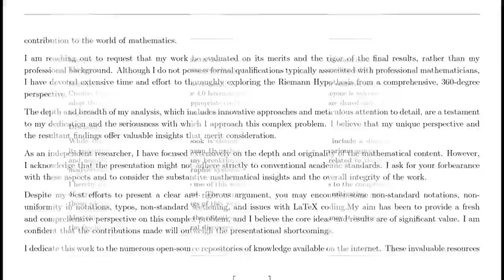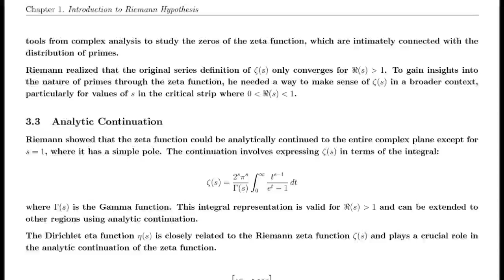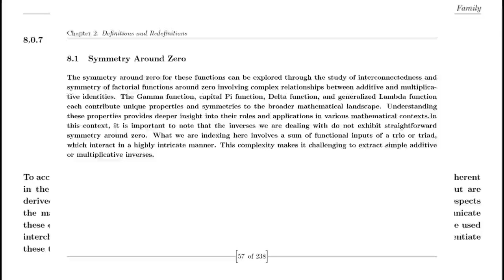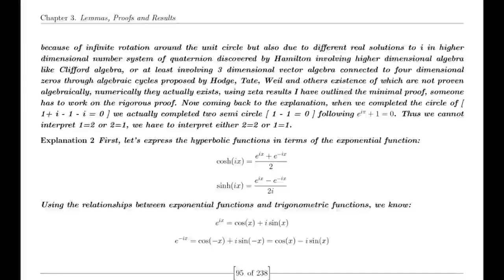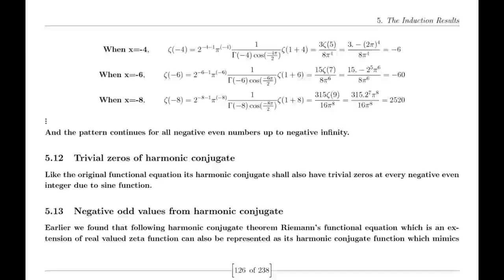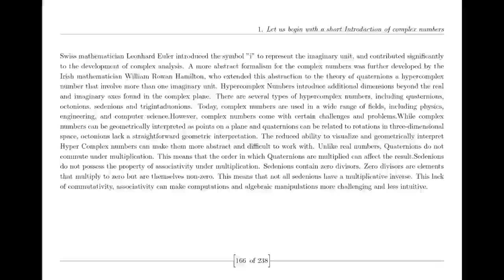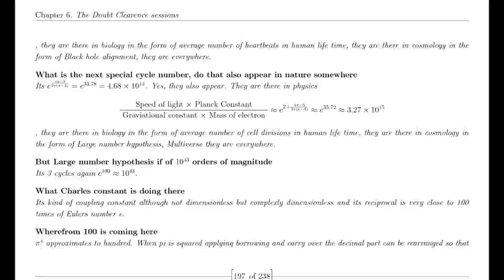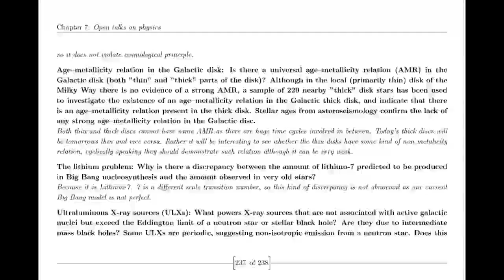Suraj proves Riemann Hypothesis